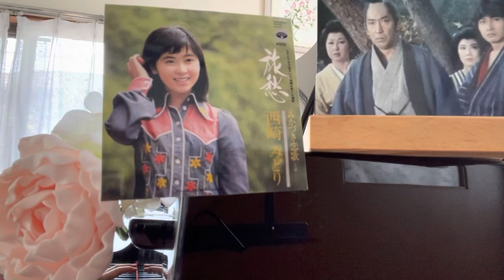旅愁[昭和歌謡1970年代] 西崎みどり ピアノは歌う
[楽譜]メロディー(アットエリーゼ)+アレンジ  (伴奏　アドリブ)

1974年
必殺シリーズ第4弾『暗闇仕留人』の主題歌

あなたをさがして　此処まで来たの
恋しいあなた　あなた　今何処に
風にゆれ　雨にぬれて
恋は今も　今も燃えているのに　ああ…
白いほほえみも　うしろすがたも
遠い夢の中　あなたはいない

わたしの夜空に　星は見えない
あなたに逢える　逢える　その日まで
鳥は飛び　鳥は帰る
それはいつも　いつも花の咲く頃　ああ…